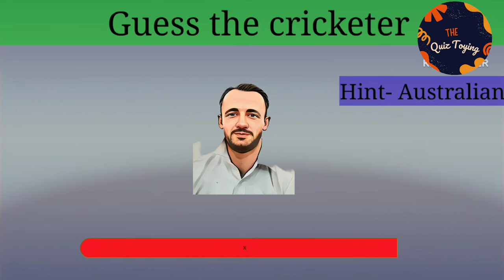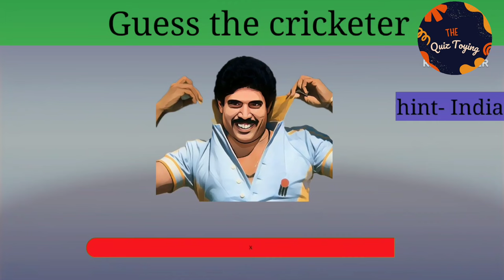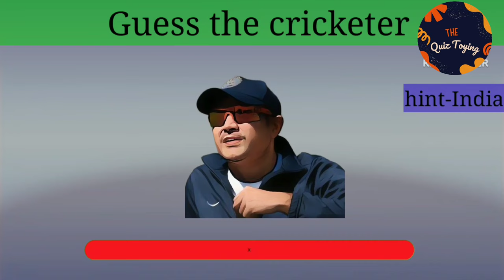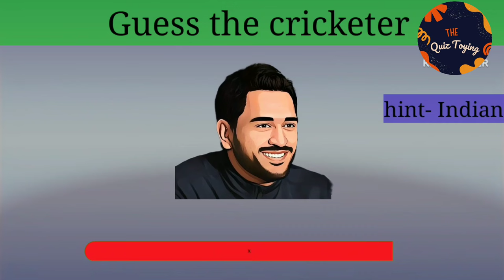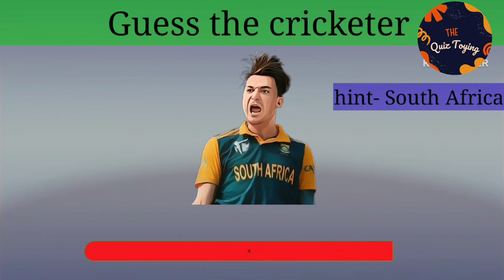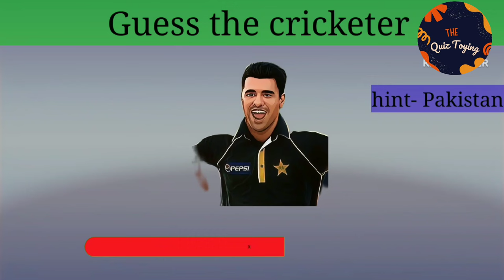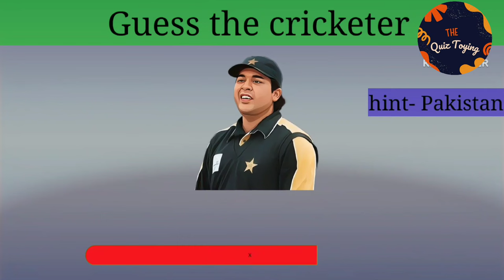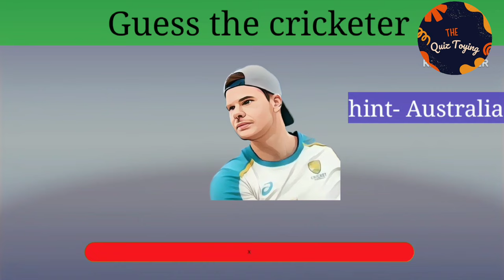Can You Guess The Cricket Player By His Animated Photo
Guess The cricketers In 3 Seconds By Emoji's | 🤗🤔

guess the sports by emoji's|

Guess the cricketers | Guess the cricket players in 3 sec if you are smart|

https:

Only Genius can answer this | Guess the cricket players |

Here are some puzzles that will test your mind|
you have to guess the cricketers based on the animated photos shown within 3 seconds |

So take this emoji puzzle and find out your score| This is also similar to find the difference,spot the odd emoji ect.